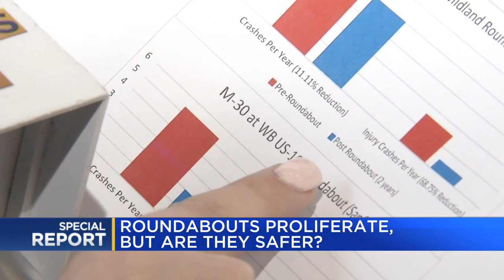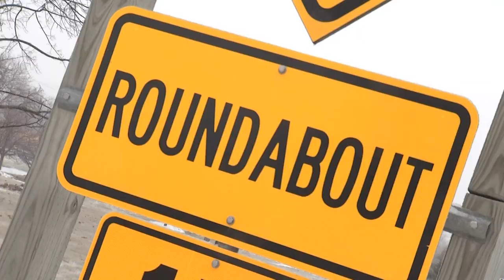More roundabouts coming to Mid-Michigan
Get ready, more are coming your way